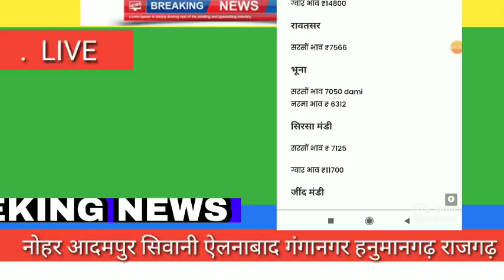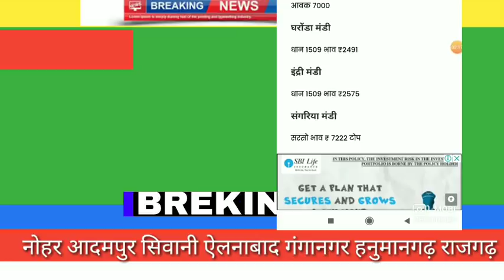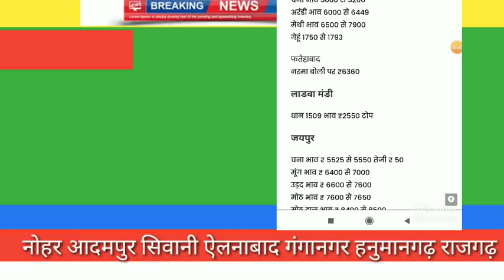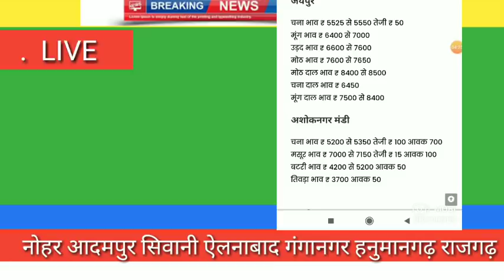26अगस्त 2021अनाज मंडी भाव|| mandi bhav today||mandi rate today||ग्वार चना सरसों|| nohar mandi bhav